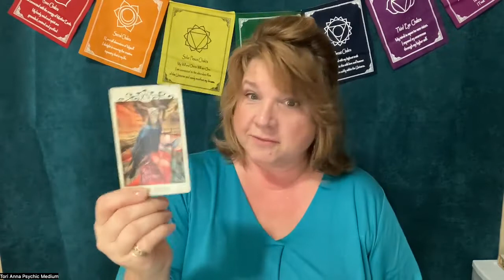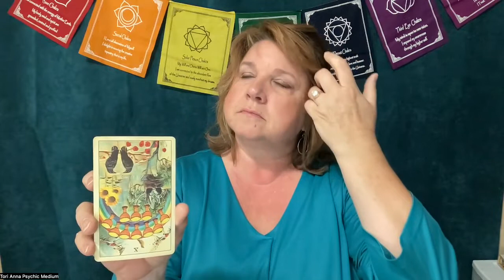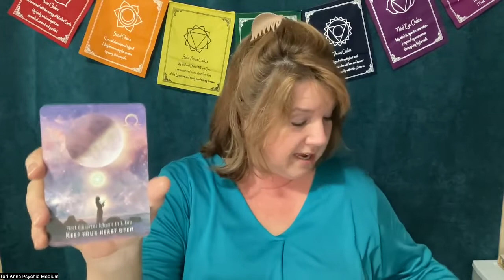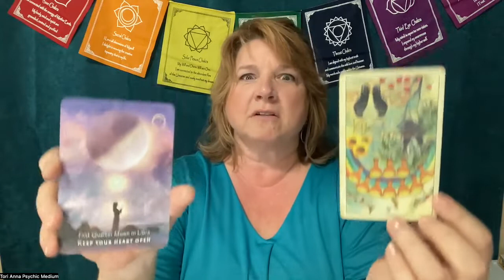Cancer Bullet Points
Who's Chicken Shit?